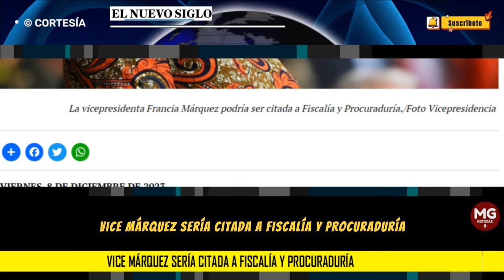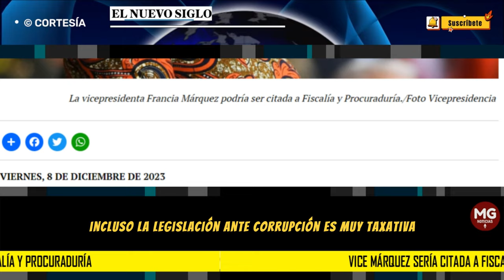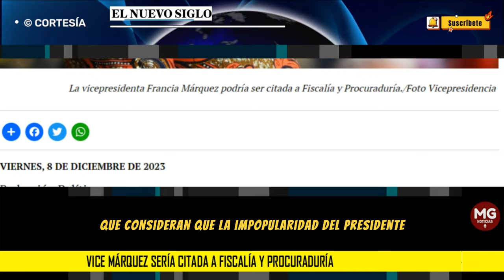🎯 VICE MÁRQUEZ SERÍA CITADA A FISCALIA Y PROCURADURIA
Tras la afirmación de la vicepresidenta Francia Márquez en torno a que algunas “personas” le dijeron que ‘tomara recursos’ de entidades, algunos juristas recordaron que es deber de todo funcionario público denunciar ante las autoridades cualquier práctica sospechosa, ya que de lo contrario podría estar incurriendo en prevaricato por omisión. Incluso la legislación anticorrupción es muy taxativa al respecto.